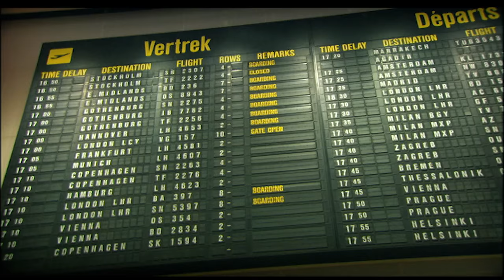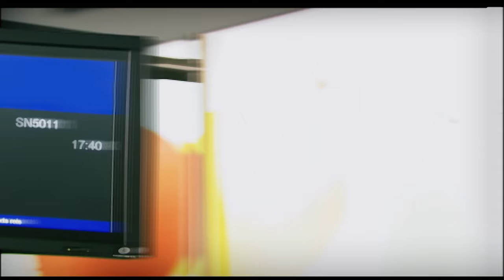K3 in de sneeuw | Special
K3 gaat op vakantie naar het zonnige Aruba. Om de verjaardag te vieren van Kathleen en om heerlijk te zonnen en te zwemmen. Maar de meisjes hebben per ongeluk het verkeerde vliegtuig genomen en staan met hun slippers in de sneeuw.